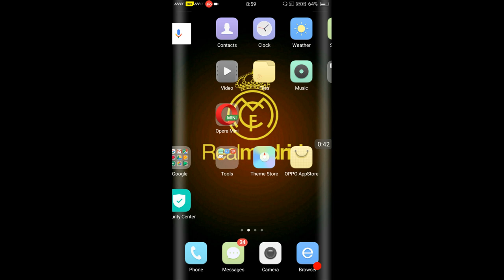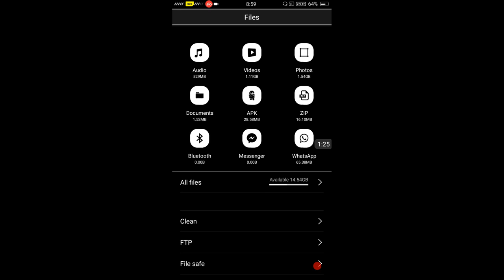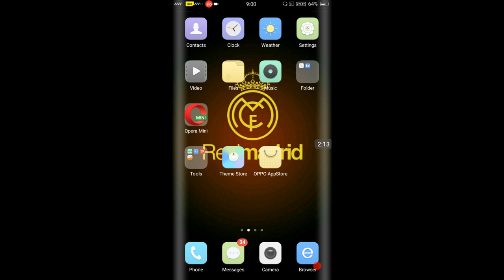OPPO A37 Theme Real Madrid Full Setup Change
Credit By ..Next in
Hit like

V703=Neo5+Neo7

V800=A37+f1s(LP) A33

V801=A57+f3plus

V802=f3+f1s(mm)

V803.A71

V804=F5+A83

V805 + V502 ..Try... Latest phone Realme & OPPO New Phone

Plzz All chack Version